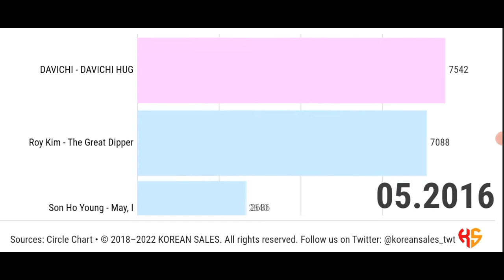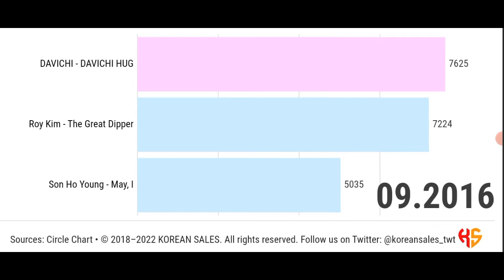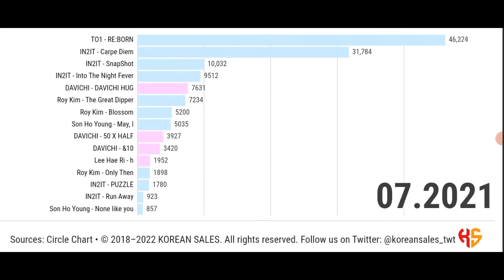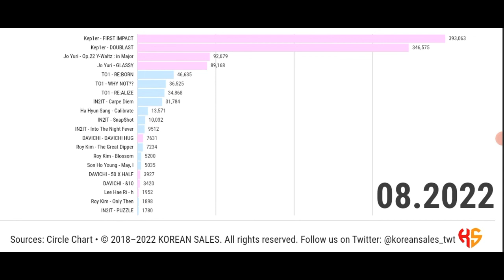BEST-SELLING ALBUMS UNDER WAKEONE MUSIC (01.2015~08.2022) | KOREAN SALES